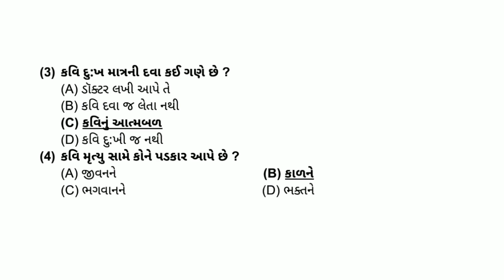Std 9 Gujarati Ch 13 Swadhyay || dhoran 9 Gujarati Chapter 13 || Standard 9 Gujarati Chapter 13